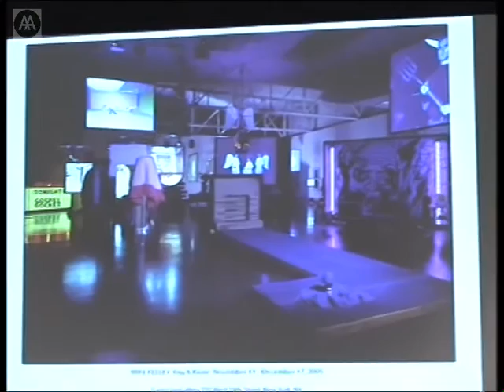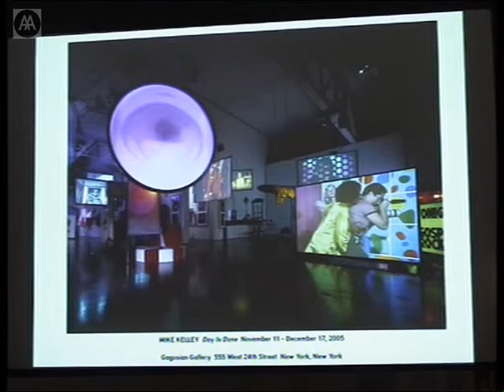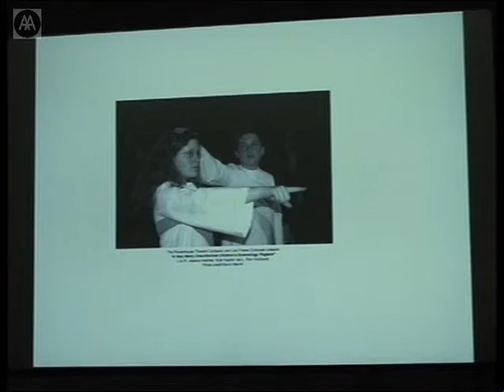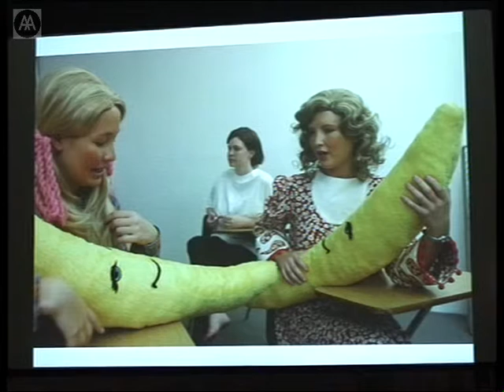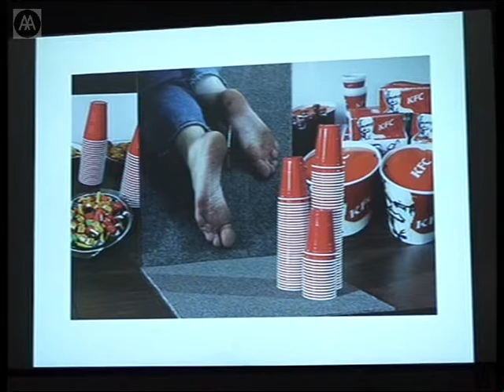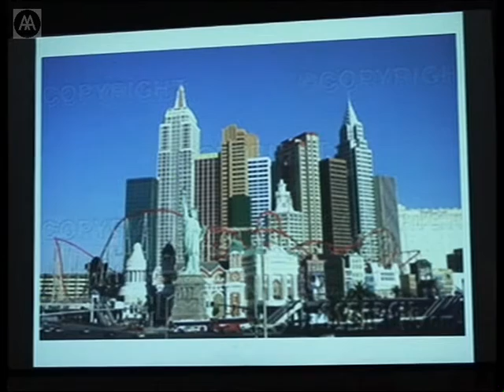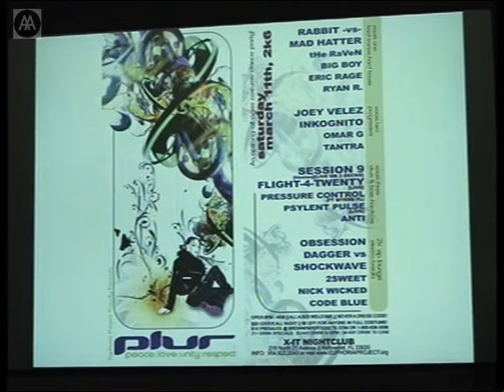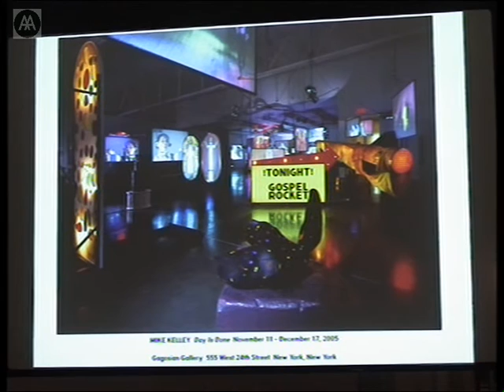John Welchman - Mike Kelleys Extracurricular Activities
Art historian John Welchman presents a lecture on two works by artist Mike Kelley: Day is Done (2005) and Extracurricular Activity Projective Reconstruction #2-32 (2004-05). Described as musical-cum-vaudeville video reviews, they explore the relation between memory, repression and architectural and institutional space.

John Welchman is professor of art history in the Visual Arts department at the University of California, San Diego, and chair of the Southern California of Art Schools. His books include Art After Appropriation: Essays on Art in the 1990s. He is the co-author of Mike Kelley and editor of Rethinking Borders, three volumes in the collected writings of Mike Kelley.